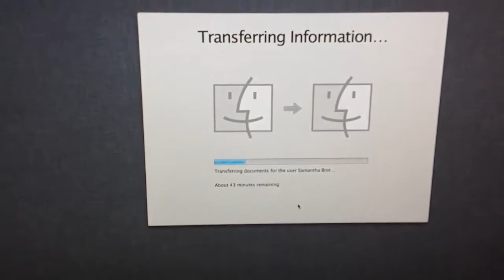Update: Computer is FINALLY here!!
Computer is here which means I can finally upload everything that has been piling up! YAY!